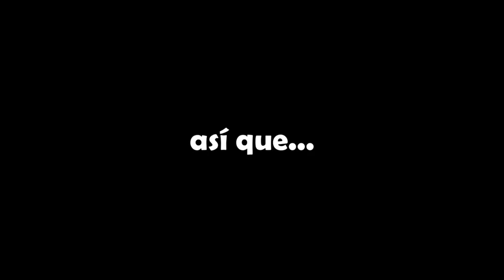Jugué al Gta San Andreas CHILE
Gente! en este video estaremos explorando por segunda vez el clásico GTA SAN ANDREAS CHILE, evidentemente es una versión diferente a la del video anterior. Espero os guste, nos vemos y cuídense la cola ❤

00:00 Introducción
00:18 Explorando GTA CHILE
08:02 Final